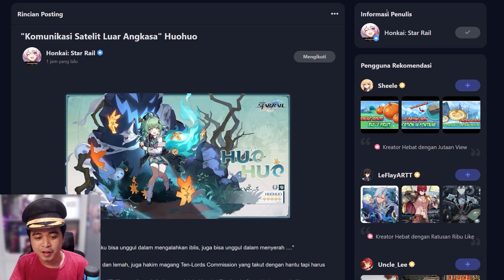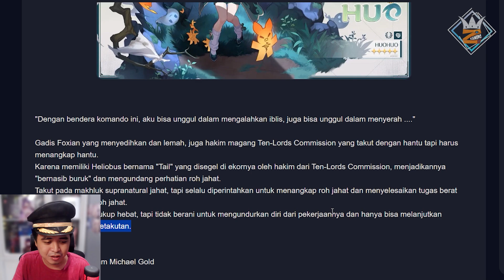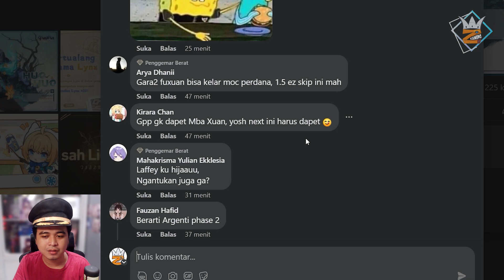Drip Marketing kali ini GILA BANGET!! Huo Huo Cunny sekali 😭😭😭